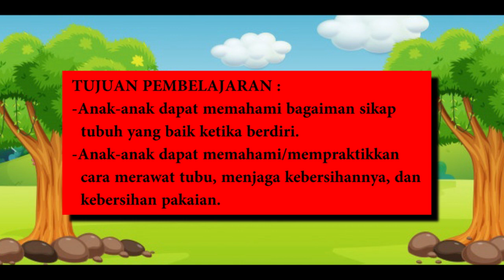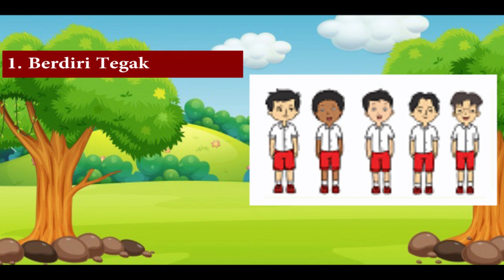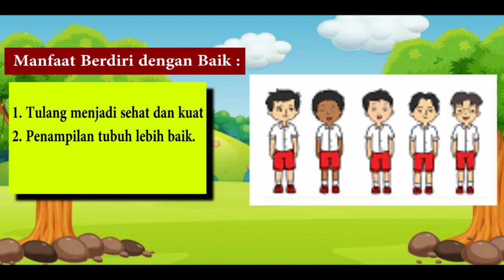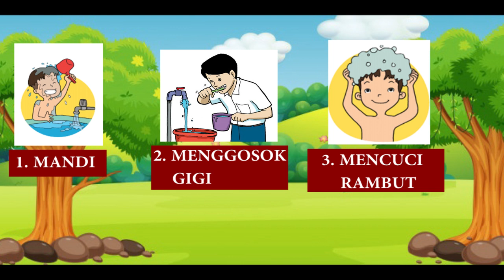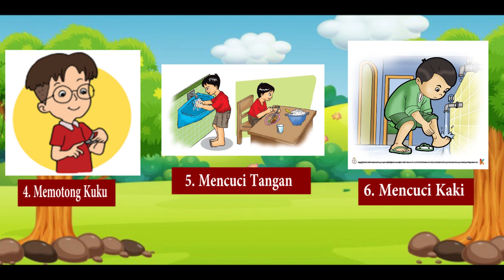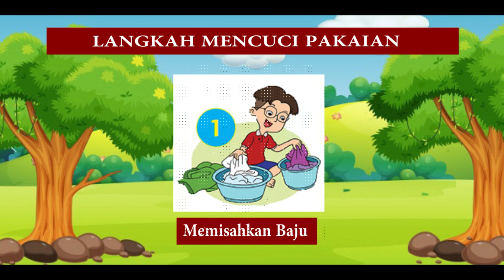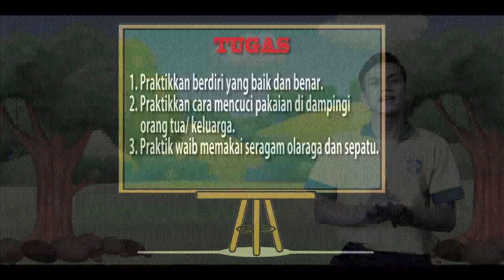PEMBELAJARAN PENJAS KELAS 1 TEMA 1 SUBTEMA 3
pembelajaran penjas
pembelajaran pjok
pembelajaran penjasorkes
pendidikan jasmani
pembelajaran daring
pembelajaran online
penjas kelas 2
penjas kelas 1
penjas kelas 3
penjas kelas 4
penjas kelas 5
penjas kelas 6